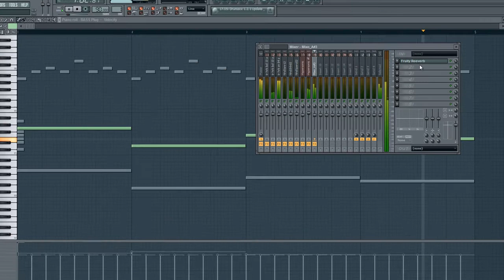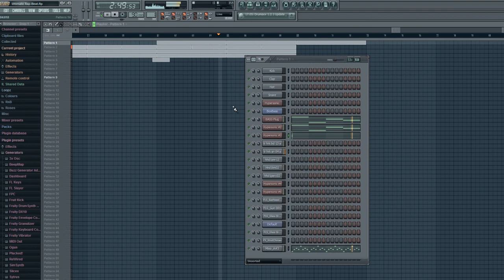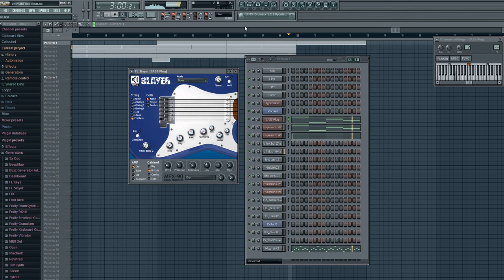Ultimate Rap Beat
A String composition.
Hope u like it.